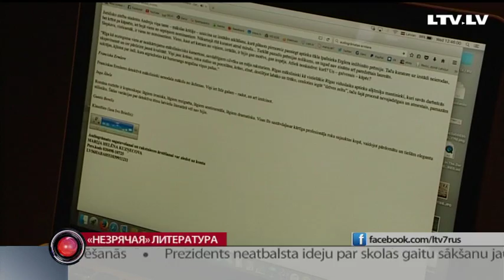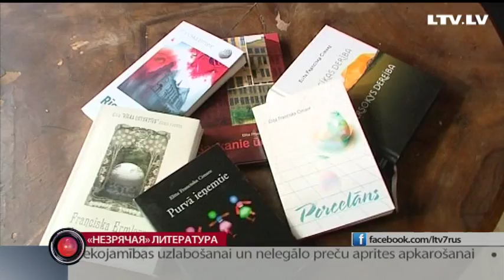«Незрячая» литература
Знакомиться с литературой, несмотря на отсутствие зрения. Писатель Франциска Цимаре, после того как потеряла зрение, поняла, чего лишены незрячие. И решила помочь таким, как она сама. Она начала записывать аудиокниги.